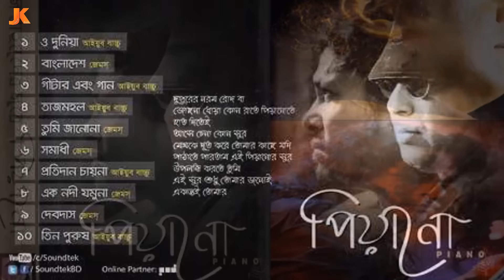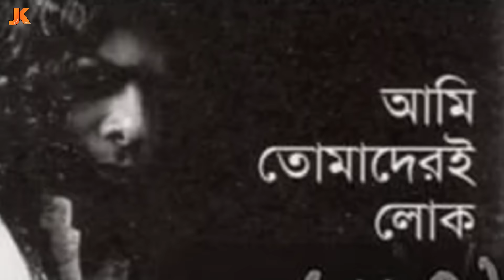রাস্তায় রাস্তায় ঘুরা ছেলেটি যেভাবে আজ বাংলা গানের গুরু। জেমসের জীবন কাহিনী। Singer James Biography